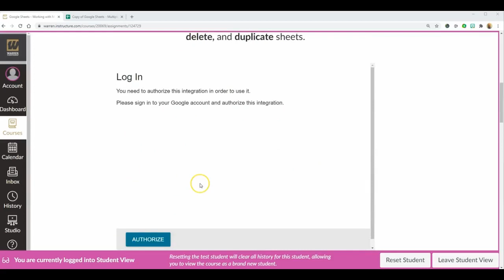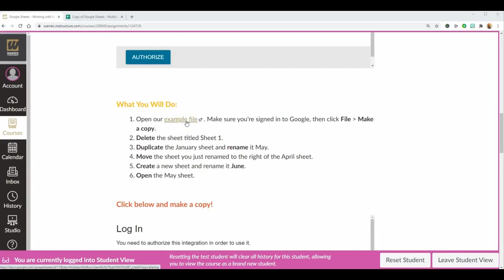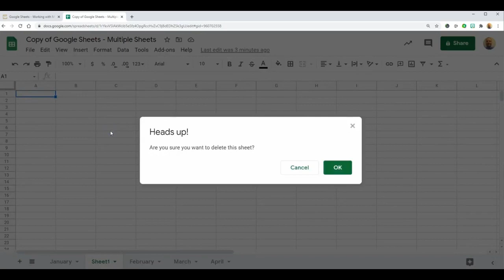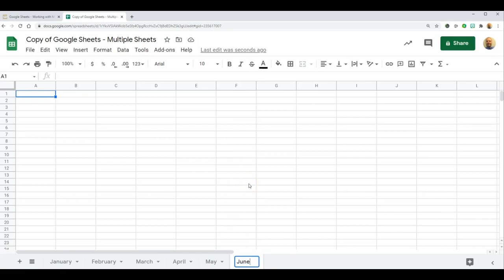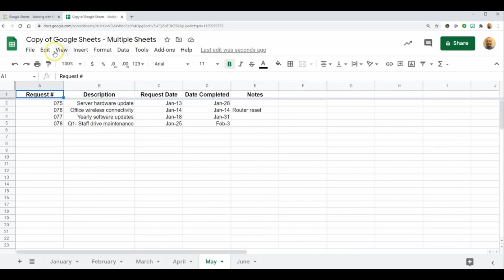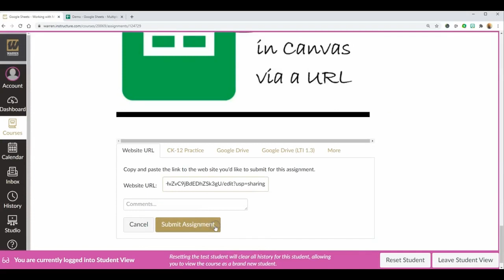Google Sheets - Multiple Sheets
Google Sheets Multiple Sheets tutorial